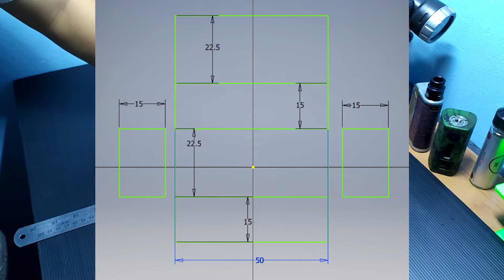rc car inner bag D I Y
pit bag belum kebeli
lumayan bisa jadi rc bag